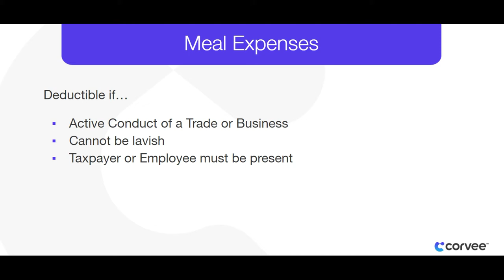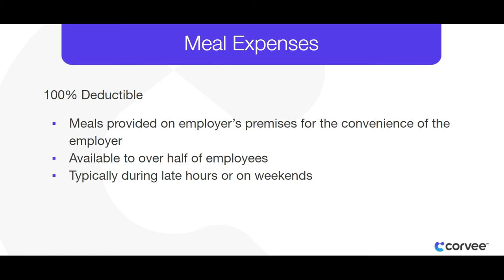Meal Expense Tax Strategy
Meal Expenses can be an important part of tax planning, but it's only a single strategy. Want to learn about thousands of other strategies to save money in taxes?